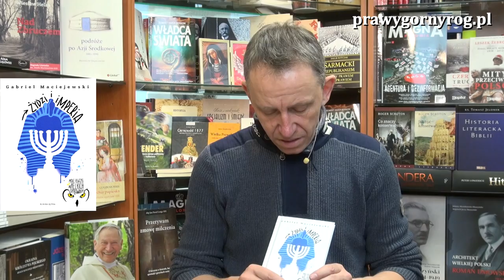Gabriel Maciejewski o książce - Żydzi i Imperia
Krótka pogadanka Gabriela Maciejewskiego o wznowionej książce z serii: "Małe Książki o Wielkich Sprawach" zatytułowanej "Żydzi i Imperia". Wydana nakładem Wydawnictwa Klinika Języka w I połowie 2018 r. rozeszła się w czasie niespełna 2 miesięcy.